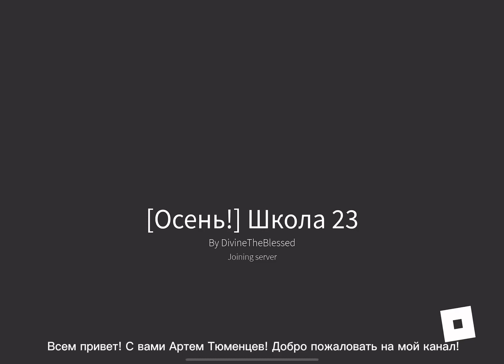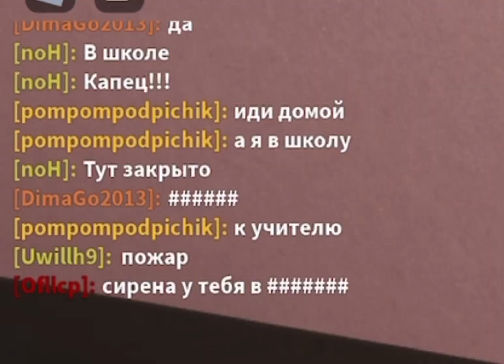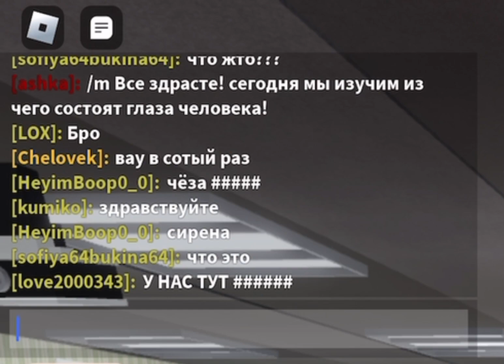ТРОЛЛИНГ ИГРОКОВ В ИГРЕ ШКОЛА 23 РП | РОБЛОКС | (ТРОЛЛИМ УЧИТЕЛЕЙ)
ВИДЕО БЫЛО СДЕЛАНО 5 НОЯБРЯ 2022 ГОДА (Я ВЕРНУЛСЯ)